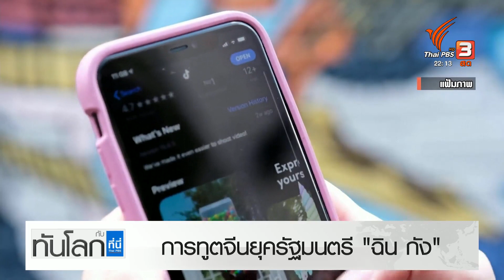การทูตจีนยุครัฐมนตรี "ฉิน กัง"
บทบาทของจีนในเวทีระหว่างประเทศน่าจับตามองอย่างมาก หลังจากการแถลงเปิดตัวของฉิน กัง รัฐมนตรีต่างประเทศคนใหม่ แต่ในยุคที่ทั้งจีนและสหรัฐฯ เร่งขยายอิทธพลในอินโด-แปซิฟิก อาจจะหมายถึงโอกาสของไทยที่เพิ่มขึ้น คุณณัฏฐา โกมลวาทิน คุยกับ ดร.อาร์ม ตั้งนิรันดร ผู้อำนวยการศูนย์จีนศึกษา จุฬาฯ อ.อาร์ม เริ่มจากตอบคำถามโดยวิเคราะห์ความเป็น ฉิน กัง